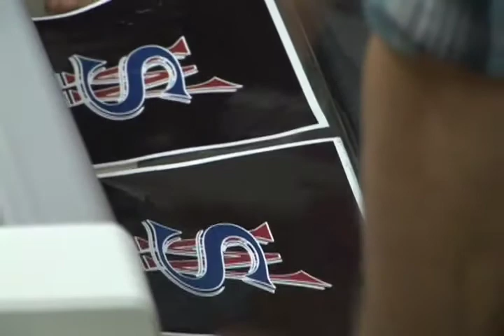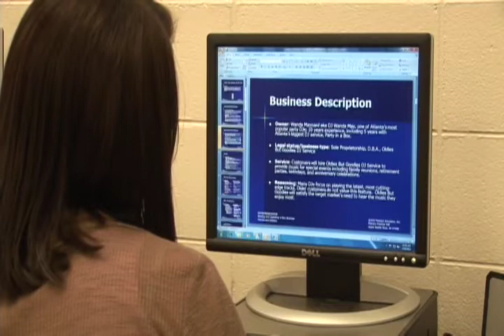Southwest Mississippi Community College: Business and Marketing Management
The Business and Marketing Management Technology program of study is designed to provide specialized occupational instruction in all phases of marketing management including e-business, international marketing, and multimedia presentations. This program prepares students for careers in dynamic marketing professions. A combination of class work and practical experience is stressed. Completion of the two-year program leads to an associate's degree in Applied Science.